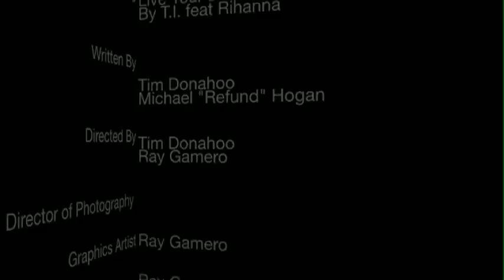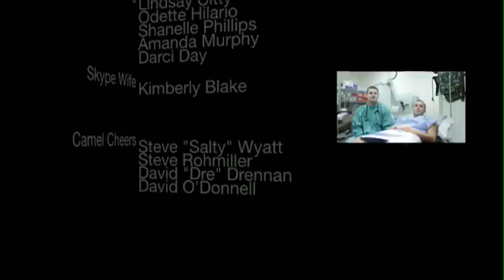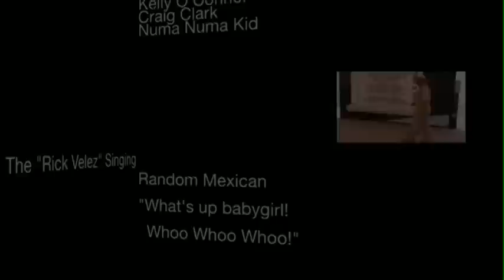We Fly on AWACS (Live Your Life spoof)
This video has been approved by Public Affairs. Like it or hate it, just please keep OPSEC in mind during conversations. Comments about the base this video was filmed on will NOT be approved. We spent much of our sparse downtime putting this project together and it's all in the name of fun and morale. so, please be respectful!

Miya hee, miya ho, miya hu, miya ha ha
(Ay, this a special what's happenin' to all my)
(All my buddies over here in the desert)
(E'rybody right here, what you need to do)

(Is be thankful for the life you got, y'knowmsayin?)
(Stop lookin' at what you ain't got)
Start bein' thankful for what you do got
Let's give it to 'em baby girl, hey

You're gonna be flying high
A fancy jet up in the sky
And then you'll see you're gonna go far
'Cause everyone knows just who you are

We fly on AWACS
(Hey, ayy, ayy, ayy)
We steady spinnin' that radar
(Oh, ayy, ayy, ayy)

Ain't got no time for no haters
No tellin' where it'll take ya

'Cause we a bad guy chaser
(Hey)
AWACS
(Oh)

AWACS
(Hey)
AWACS
(Oh)

(Hey)
AWACS
(Oh)

AWACS
(Hey)
AWACS
(Oh)

Hey, never mind the heat today
Ignore it 'til it fade away
Amazin' how I'm grateful
After all the lives we saved today

Safe to say we paved the way
For you cats to fly in today
You ask us can you elevate
So you can get those bombs away

I put this on my resume'
Homage the troops I pay
Instead of bein' bitter
Patriotic in a major way

I always been a flyer
Serve my country in a crazy way
Some say they hate the way'
We eatin' good on steak and Lobster Day

We stayin' fit to fight
We have an area to lift some weights
I'm sweatin' anyway
Even if you in the shade you melt away

I'm heading' to the pool today
Cause that is where the ladies stay
You know our girls look good
And all the Army guys just stare away

I got my shades so I can watch
them when they up and walk away
Call back and make 'em stay
Too many dudes here at the pool today

Of course I miss my wife
I Get online before the WiFi break
They'd rather have me pay to call
And watch my bankroll fade away

(Hey)
AWACS
(Oh)

AWACS
(Hey)
AWACS
(Oh)

(Hey)
AWACS
(Oh)

AWACS
(Hey)
AWACS
(Oh)

We the opposite of moderate
Immaculately polished
We the TIP of the spear
And our PT shirts are all tucked in

Basketball and Poker chips
Impartial to the politics
It's Bingo night, but if you
Want the money betta call it quick

Whoever havin' problems get
Two beers and Thirsty Camel it
If that don't work and all else fails
The DFAC will take care of it

I got love for the base
But ay, sometimes I do get so annoyed
Three showers every day
It gets so hot because I am deployed

Mustaches and the working out
Just gain it back at midnight chow
I gotta shave and look my best
Then go to bed I got crew rest

Seems as though you lost sight
Of what's important, keep it positive
We got those troops in contact
Saving people that's just how it is

Our attitude's in disarray, we miss our boy horribly
Keep your head up, move it forward, and get it done morally
Take note of all prior advice and forewarnin'
And lean on one another
we brothers in arms, aren't we?

Got everybody doin' what I say
Controlling Airspace
Keep em' deconflicted
Keep em' outta harm's way
Got my mind on the mission
And I'm not goin' to fail

So keep on savin' yo good guys and keep on climbin'
Look in the mirror and keep on smilin'
'Til the War ends, 'til the clock stop
We gon' post up on the top spot

Flyin' AWACS, AWACS
From Oklahoma City
Got my whole crew with me
AWACS, AWACS
We do it how we wanna do

We flying' AWACS, AWACS
We will never lose now
And we'll never stop it

Just Live Your Life!